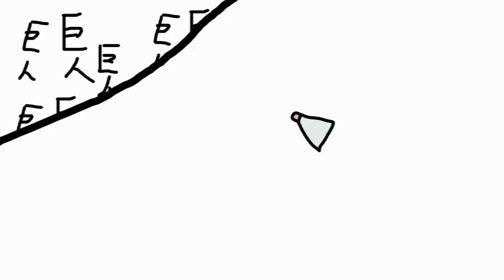Attack On Titan S2 Opening - Paint Version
进击的巨人第二季OP—手绘版